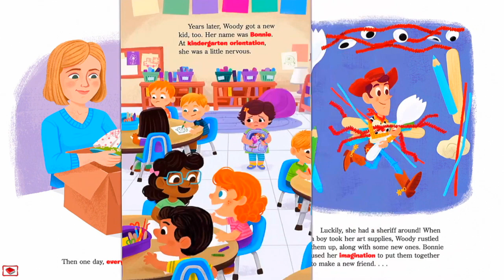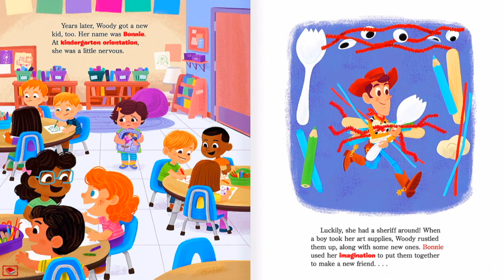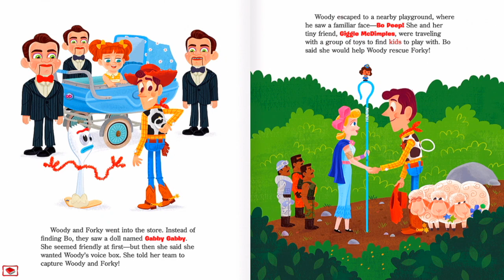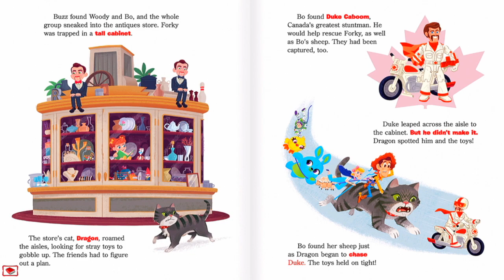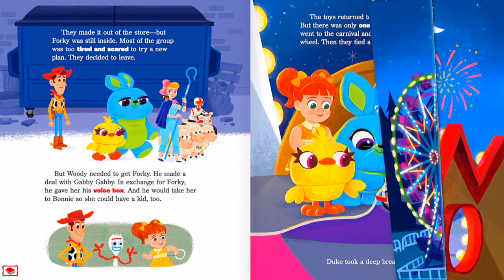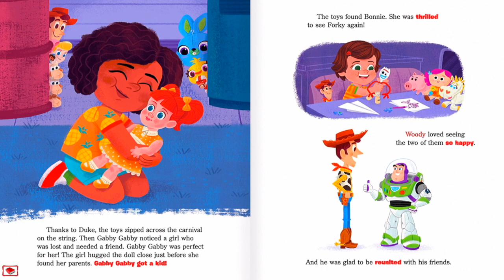Toy Story 4 Book - Children Book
This video is about Toy Story 4 Book. This is a read along or reading aloud to help kids or anyone with reading while having fun. This video is very entertaining and will help with recognizing and pronouncing words.